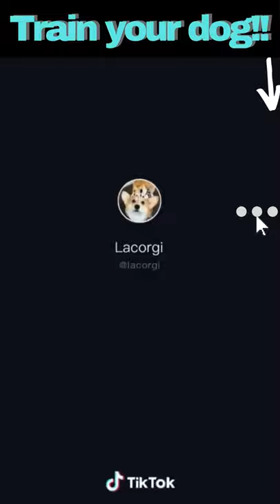Corgi Fall Down OMG😲 | Funny dog Video compilation 2021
Discover how to develop a dog's  🐕  "Hidden Intelligence 💯 ."
Finally eliminate bad behavior for good and create the obedient, well-behaved pet of your dreams…

Bank in $1000 just by spending 30 minutes Everyday
Online Social Media Jobs That Pay $25 - $50 Per Hour. No Experience Required. Work At Home.
Look into our DOG T SHIRT 👕  Designs for you

They discovered simple techniques to develop your dog's intelligence…

Most popular dog breeds in the world:

golden retriever, german shepherd, labrador, great dane, bulldog, pug, beagle, dachshund, boxer, saint bernard, doberman, rottweiler, pit bull, dalmatian, tibetan mastiff, rhodesian ridgeback, border collie, yorkshire terrier, poodle

📽️ ALL VIDEOS BELONG TO ORIGINAL CONTENT CREATORS. WE DO NOT CLAIM OWNERSHIP OVER THESE VIDEOS.